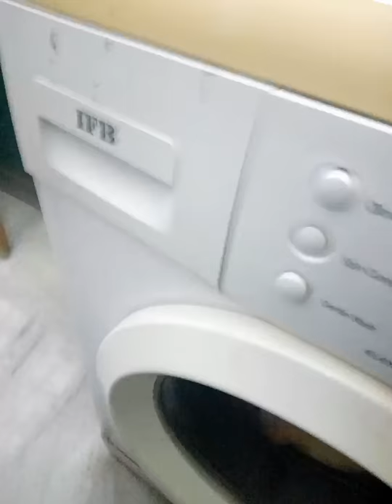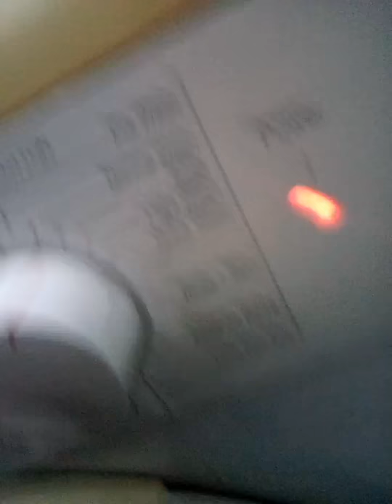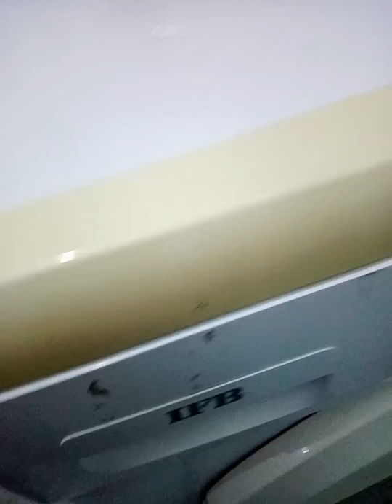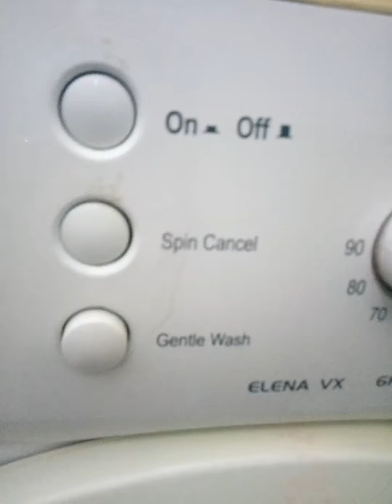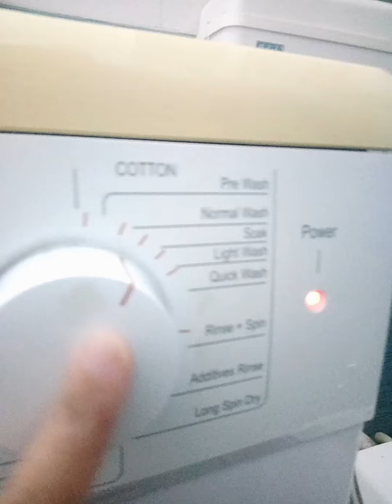Meet my washing machine.... |Priya's Paradise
Hello everyone today I am going to share with you a short video showing my laundry routine I hope that you will like it and yes I have also shared a little important message in this video I hope that you will listen to it and hit  at the like button and also share and subscribe Priya's Paradise thank you for watching